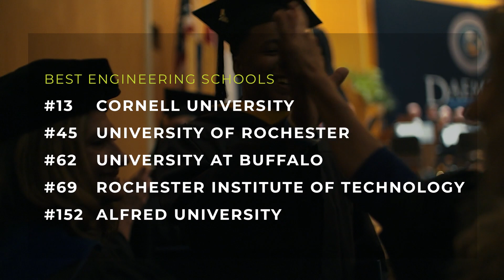Buffalo Niagara: Engineering the future of advanced manufacturing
Engineering the future of advanced manufacturing.

Buffalo Niagara has a robust engineering & related workforce with over 36,000 and a strong educational pipeline on the way.